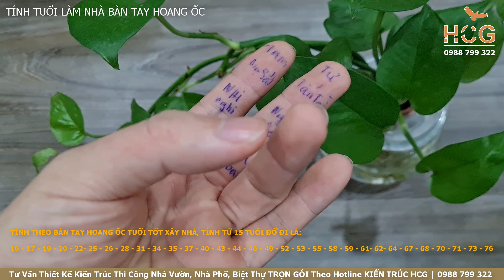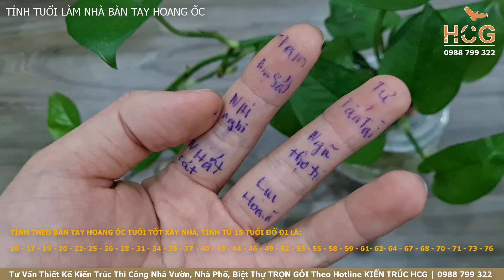Cách Tính Tuổi Tốt Xây Nhà Năm 2022 Theo Bàn Tay Hoang Ốc